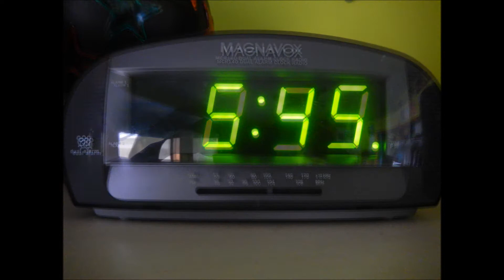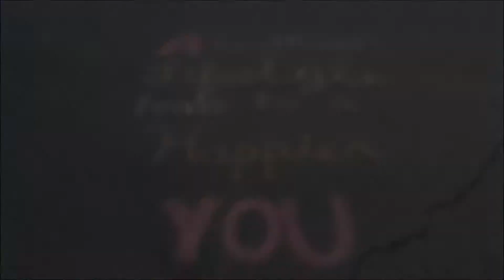THE Healthy Lifestyle PSA